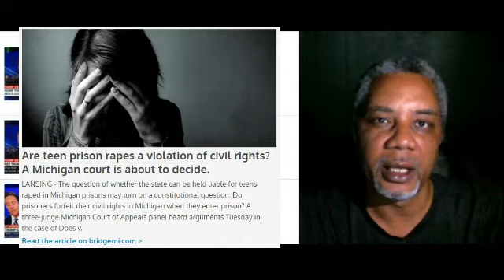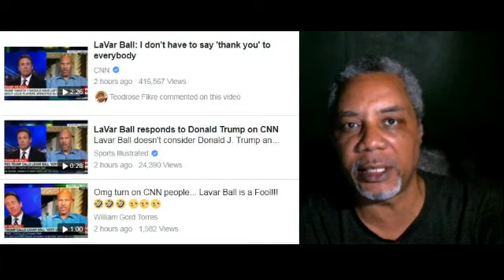BTR News: LaVar Ball & Donald Trump's WWE Beef Covered By CNN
CNN spent a little over 20 minutes speaking with professional shoe salesman and helicopter dad LaVar Ball about his WWE like beef through the media with Donald Trump. The segment was very telling for various reasons and if nothing else, entertaining.

The Black Talk Radio Needs Your Help, Can You Make A Donation Today! Checks or Money Orders to Black Talk